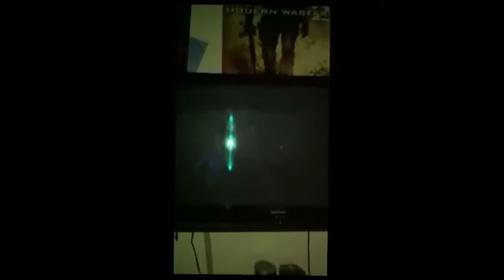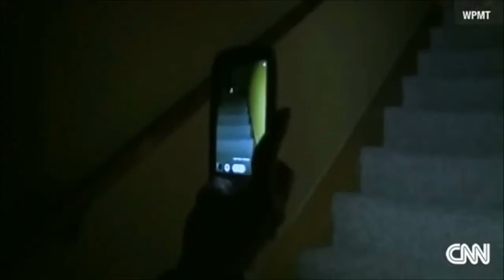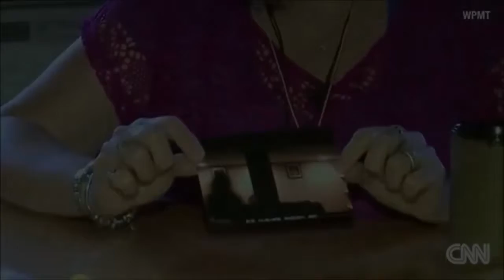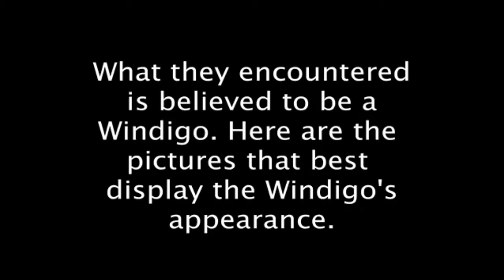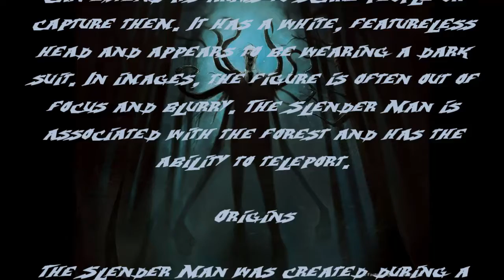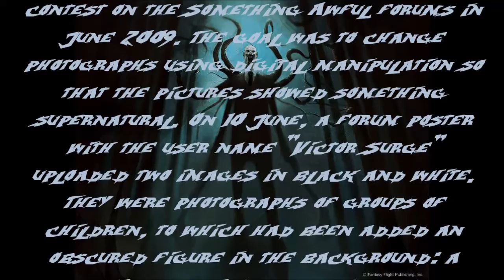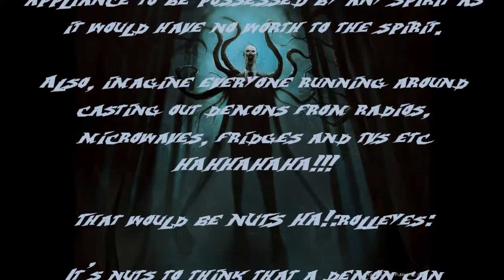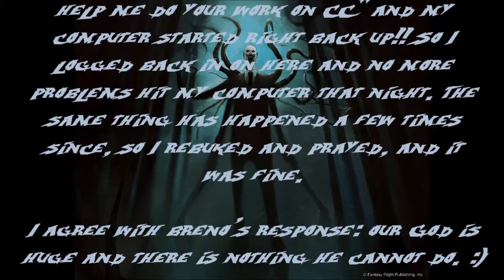Special Master Archive- The 13 Real Life Horrors, Most Powerful and Action Packed